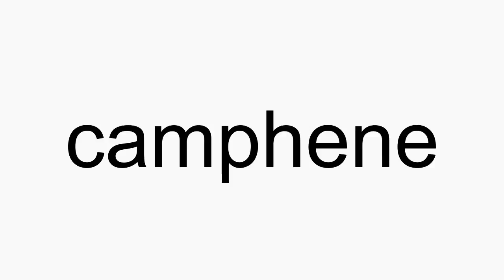How to pronounce camphene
camphene American English pronunciation. How to pronounce camphene correctly. How to say camphene in proper American English.